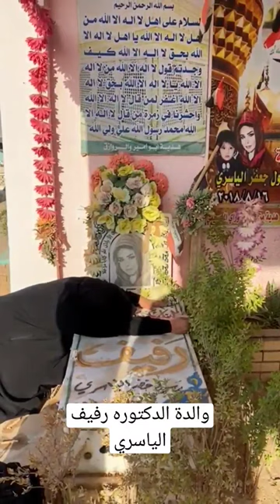والدة الدكتوره رفيف الياسري 😢💔